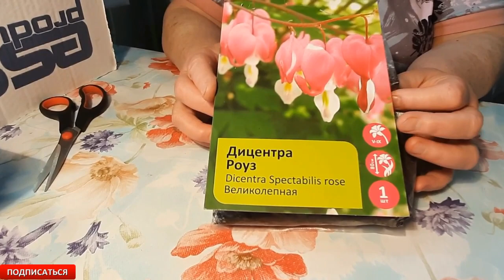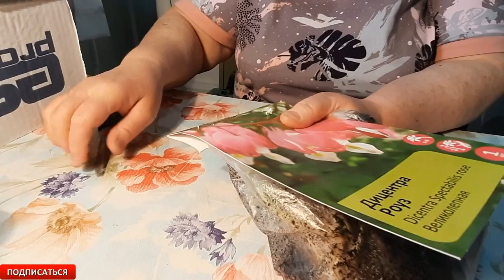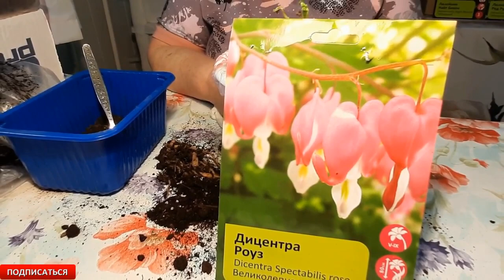✅ДИЦЕНТРА РОУЗ ВЕЛИКОЛЕПНАЯ | РАСПАКОВКА | ОБЗОР | ПОСАДКА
🌻ДИЦЕНТРА РОУЗ ВЕЛИКОЛЕПНАЯ
✅Профессиональные, проверенные семена, саженцы, луковичные и многое другое, мы покупаем  тут👇🏻

👌🏻УСПЕЙТЕ ПОДГОТОВИТЬСЯ В ВЕСЕННИМ РАБОТАМ ЗАРАНЕЕ👇🏻

✅С электрическим культиватором ELEKTRA 1500 Patriot может управиться практически любой оператор. Данный культиватор используется для рыхления небольших площадей предварительно обработанной земли. Отсутствие выхлопа позволяет работать даже в закрытых парниках и теплицах. Удобство, простота и безопасность культиватора позволяет работать с ним даже хрупкой женщине. Культиватор оснащен электродвигателем, рычаги управления расположены на ручке. Отличается малошумностью, минимальной вибрацией, легкостью, плавностью хода привода фрез. Отсутствие выхлопных газов позволяет проводить работы в закрытых парниках.

✅Электро-культиватор Greenworks GTL9526, 950 Вт, 1.27 л.с.
👌🏻Готовься к весенним работам заранее и по приятным ценам🎁

✅ПОЛУЧИЛИ НОВУЮ ПОСЫЛКУ🔔 ЧТО ВНУТРИ❓
🌷ТОВАРЫ ДЛЯ ВЫРАЩИВАНИЯ РАССАДЫ, РАСПАКОВКА, ОБЗОР👀

✅ПОСЫЛКА С ALIEXPRESS🔔 ЧТО ВНУТРИ❓
🍓Стойка для клубники:

✅🔥ПОЛЕЗНЫЕ СЕРВИСЫ🔥👇🏻СОХРАНИ👇🏻✅

✅БОНУС: 1000+ ЧАТОВ, ВИДЕО ИНСТРУКЦИЯ.

ОНЛАЙН ЗАЙМЫ❗
✅от О% сроком до 120 дней❗Не выходя из дома
✅Зачисление средств на карту в течение 5 минут
✅Подтверждение дохода не требуется
✍🏻 Для жителей России